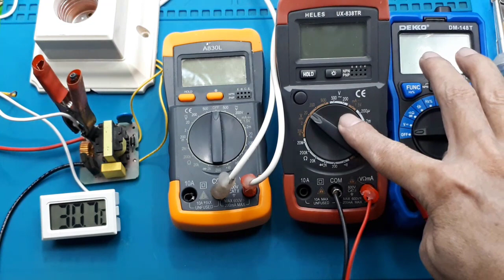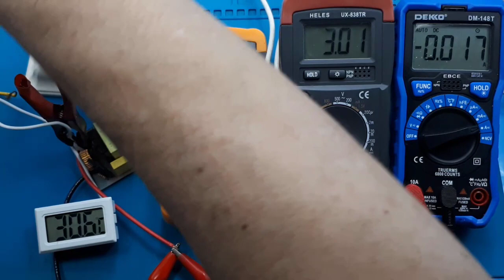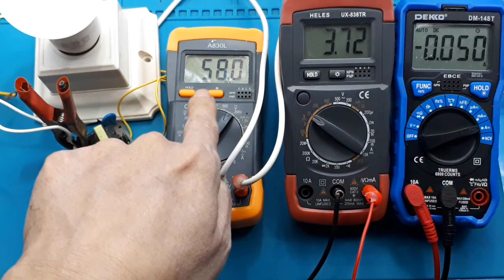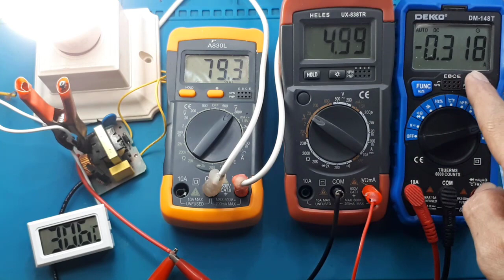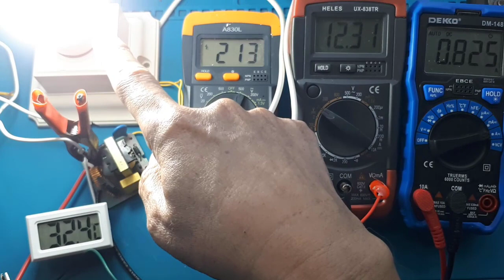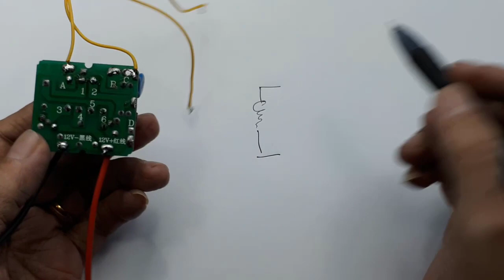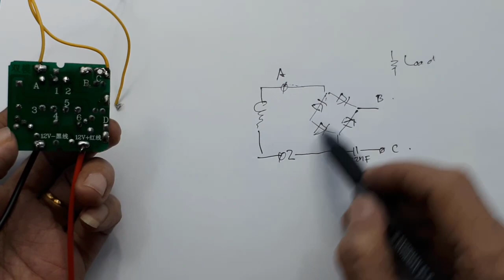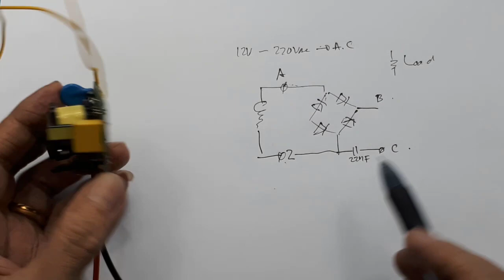Joule thief 3-5V- mini inverter 12 to 220V 40W - Step Up DC to AC 40W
joule thief 3.7 to 220v kelemahan joule thief joule thief 12v to 220v skema joule thief rangkaian joule thief tahan lama joule thief push pull lampu joule thief adalah fungsi joule thief

Modul Power Inverter 40W DC 12V to AC 220V boost step up module
Modul inverter 40W DC 12V ke AC 220V
Video ini menunjukan modul penaik tegangan 40W, sesuai iklan yang ada.
Dalam video ini sengaja saya mencoba, dengan tegangan terkecil sampai dengan 12V.
Agar kalian semua tahu apa itu Jule thief, apa itu inverter.
Dan saya rasa kalian tidak ada salahnya bila membeli modul ini, harganya sekarang menurut saya sudah sangat murah sekali.
Selamat Mencoba
Apa yang dimaksud dengan Joule Thief?
Salah satu aplikasi konsep diatas adalah rangkaian yang disebut Joule-thief. Sirkuit Joule-thief dikenal sebagai rangkaian transistor pemblokiran sederhana yang bekerja sebagai pencuri energi yang bisa menghasilkan energi listrik besar dengan sumber energi sangat kecil.

Apa saja komponen Joule Thief?
Komponen utama dari joule thief ini adalah transistor dan induktor, transistor dan induktor bekerja sama akan menghasilkan osilasi. Fungsi utama transistor adalah sebagai penguat sinyal dan switch (saklar). Pada rangkaian Joule Thief, transistor berfungsi sebagai pengontrol arus listrik.

Joule itu artinya apa?
Joule (simbol J) adalah satuan SI untuk energi dengan basis unit kg.m2/s2. Nama joule diambil dari penemunya James Prescott Joule (1818–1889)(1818–1889).. Joule disimbolkan dengan huruf J.

Inverter Mini 40W 12V to 220Vac ┃ Inverter Royal Oscilator┃schematic inverter mini 40W

00:00 Pembukaan
00:11 Modul step up 40W
00:48 Joule thief Up DC to AC 40W
06:37 inverter 12V to 220V
09:35 Kesimpulan

Aplikasi :
Module ini menghasilkan keluaran gelombang AC persegi frekuensi tinggi, sehingga tidak dapat digunakan untuk peralatan induktif seperti motor, kipas, kumparan, transformator, dll.
Contoh aplikasi yang bisa di supply dari modul ini adalah :
- Berbagai peralatan elektronika yang menggunakan adaptor switching power supply (bukan trafo), seperti: Modem broadband internet, router, satellite receiver, wireless phone , mobile phone charger, energy-saving lamp, dan LED, DVD player, VCD player, Multimedia player, active speaker.
- dan berbagai peralatan non induksi seperti lampu bohlam, solder, dll..

Catatan:
1. Direkomendasikan untuk menambah heat sink agar bekerja dalam waktu lama dengan beban berat (≥30W),
2. Catu daya tidak dapat dibalik, selain itu, catu daya dan kabel harus memiliki arus yang cukup
3. Jangan membebani output dan jangan menyebabkan korsleting.
Parameter produk:
Daya: 40W
Anda dapat menghubungkan modul secara paralel; maksimum 10 secara paralel, dan daya dapat mencapai 120W-200W.
Masukan: DC12V
Output: AC 210-240V
Perlindungan: non protection
Tegangan input, Power Output :
3V, 1W-3W
5V, 1W-5W
8V, 1W-10W
10V, 1W-15W
11V, 1W-18W
12V, 1W-26W
13V, 1W-28W
14V, 1W-35W
Hasil gambar untuk joule thief
Joule Thief (Pencuri Energi) adalah penguat tegangan osilasi diri minimalis yang kecil, berbiaya rendah, dan mudah dibuat, biasanya digunakan untuk menggerakkan beban kecil misalnya lampu led atau dinamo DC. Sirkuit ini juga dikenal dengan nama lain seperti blocking oscillator, joule ringer, vampire torch.